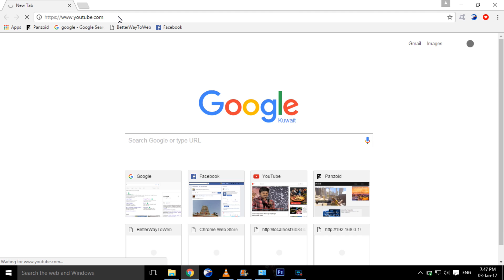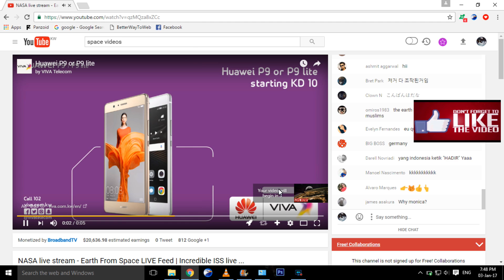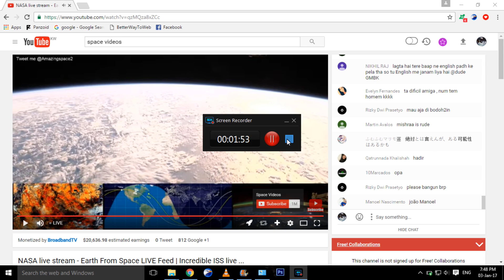How to see live earth ||GoodWIll